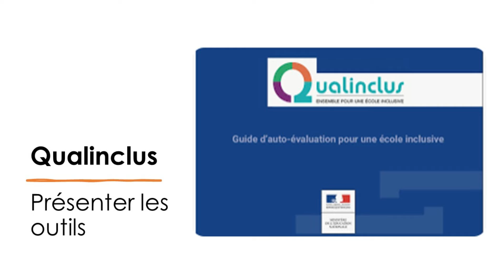Réunion formateurs premier degré 9 11